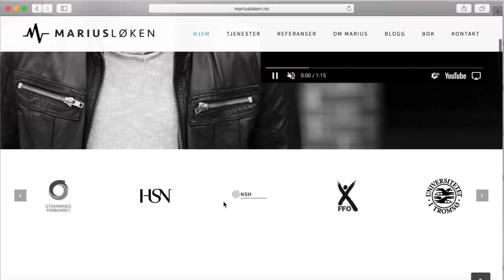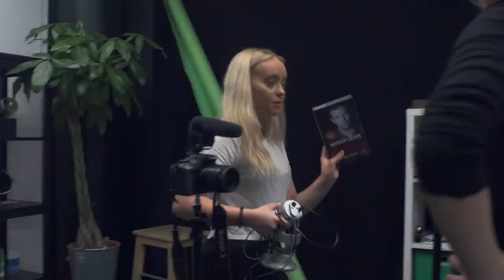HalloweenDrapet Fra Innsiden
Hei dere! I denne videoen forteller jeg dere historien om HalloweenDrapet som skjedde på Bislett i Oslo i 2011. Dette er første del av 2 i en videoserie hvor jeg ønsker å få frem Marius Løken's historie.

Kilder:

“En natt i Oktober”
Av Marius Løken (fortalt til; Marit Sunnanå Aalrust)
Utgivelsesår: 2016
Cappelen Damm

Hva slags videoer vil du se på kanalen? Setter megastor pris på tilbakemeldinger :D Gjerne lik, kommenter og del!

(hvis du ser dette, kommenter noe gøy på mitt siste Instagram bilde)